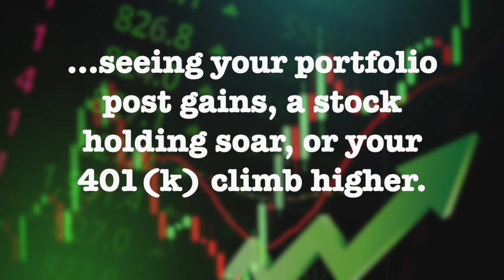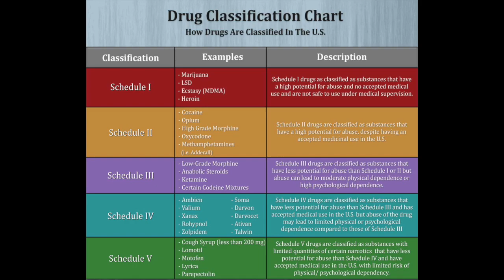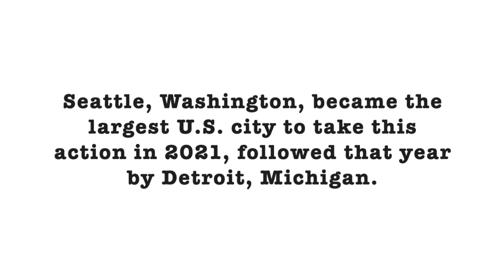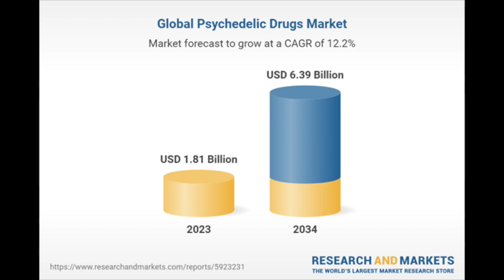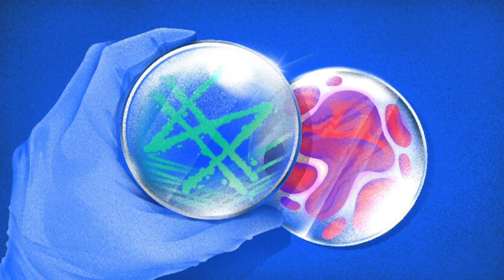This Is Your Brain on Money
Psychedelics have gone from hippie roots to corporate suits. Once associated with the counterculture and stigmatized as dangerous, psychedelic substances are undergoing a renaissance and they’re a major investment story in 2024 and beyond.